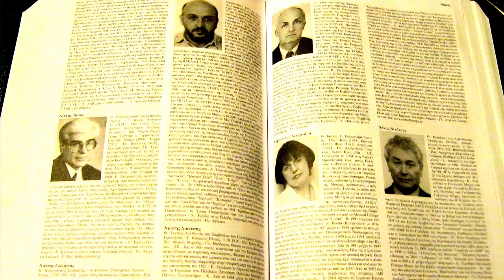СВОЙ БИЗНЕС В ГРЕЦИИ: РАСКРУТКА КАБИНЕТА АЛЬТЕРНАТИВНОЙ МЕДИЦИНЫ Часть 2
Раскрутка кабинета альтернативной медицины, сколько денег нужно, где их взять